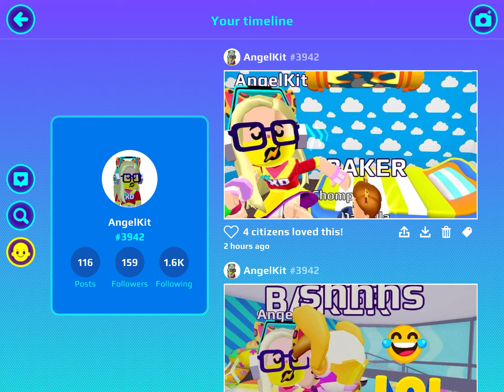Playing a game called PK XD